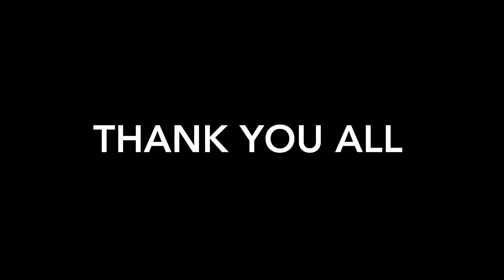Blasting Inappropriate Music In The LIBRARY !!! SNIPPET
Get my vlog to 1k views for full video !!!